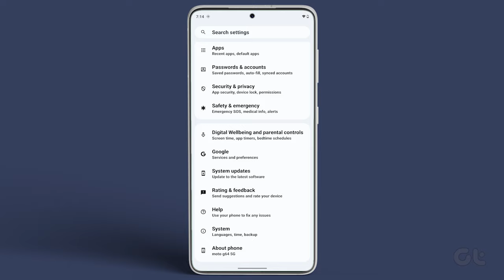How To Turn On Developer Mode in Android | Enable Hidden Developer Menu & Custom Features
The developer menu has been designed for use by developers who want to test functionalities and make changes that may affect your phone in one way or the other. So, please be careful when exploring the possibilities of the Developer Menu on your Android.

So, let us see now how to enable Developer Mode on your Android device.

00:00 Intro
00:07 About Developer Mode
00:23 Process
01:03 Outro